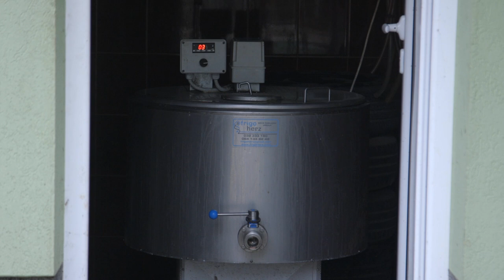Farma KRAVA, uzgoj MALINA i povrca u selu TRESNJEVICA - U nasem ataru 985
Pogledajte i ostale priče iz kategorije Stočarstvo